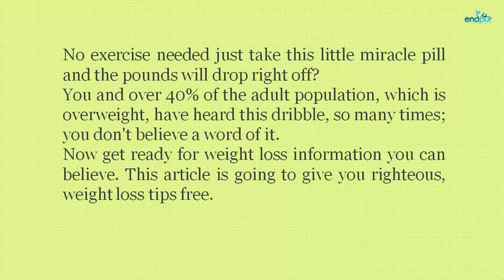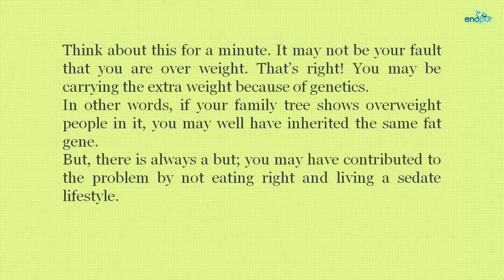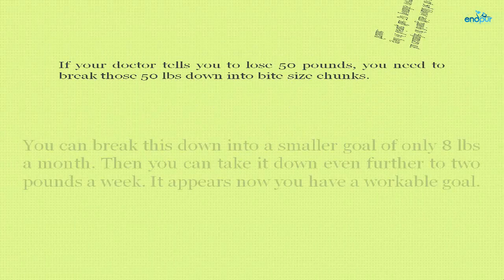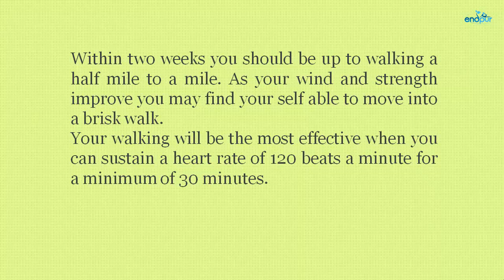Weight Loss Tips | Easy Weight Loss Tips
Did you read the latest headline or here the latest TV commercial on weight loss? Surely, you know now you can lose 5 pounds overnight and still eat everything you want to and never gain it back? No exercise needed just take this little miracle pill and the pounds will drop right off? You and over 40% of the adult population, which is overweight, have heard this dribble, so many times; you don't believe a word of it. Now get ready for weight loss information you can believe. This article is going to give you righteous, weight loss tips free.

Think about this for a minute. It may not be your fault that you are over weight. That’s right! You may be carrying the extra weight because of genetics. In other words, if your family tree shows overweight people in it, you may well have inherited the same fat gene. But, there is always a but; you may have contributed to the problem by not eating right and living a sedate lifestyle.

Now, even though you may have inherited some of the problem, you have to take responsibility for having added to the problem. Once you accept the responsibility, it will be much easier for you to make the decision that things have to change. Not only do you have to lose weight but that you have to change your lifestyle. Failure is not an option because it can result in you cutting years off your life.

weight loss tips free
weight loss tips
fast weight loss tips
quick weight loss tips
rapid weight loss tips
healthy weight loss tips
weight loss tips for men
weight loss tip
weight loss
weight loss programme
weight loss programs for women
free weight loss plan
diet tips for weight loss
weight loss for men
effective weight loss
best tips for weight loss
weight losing tips